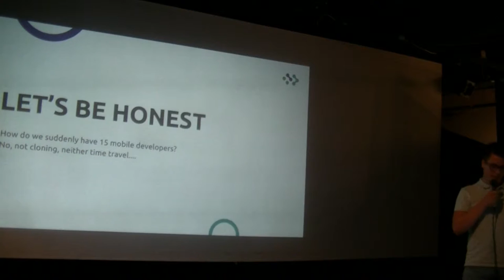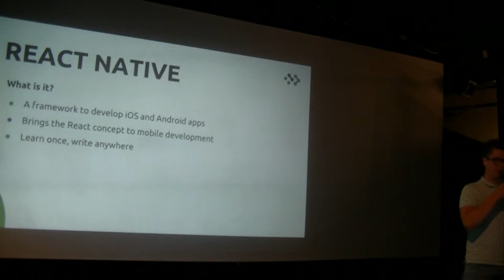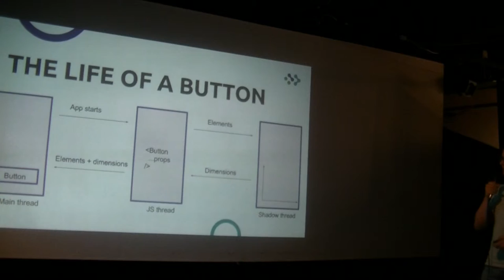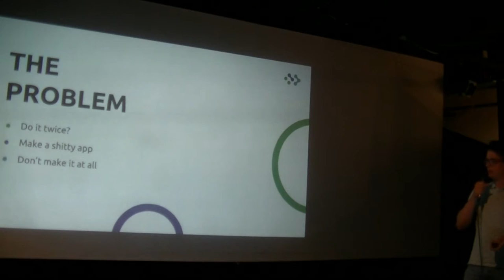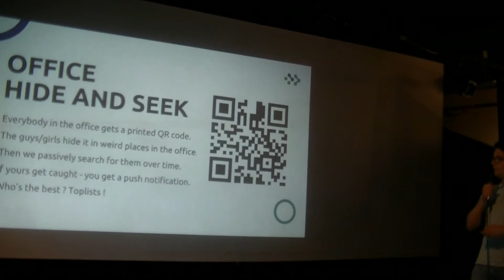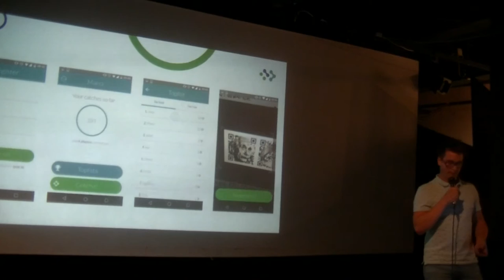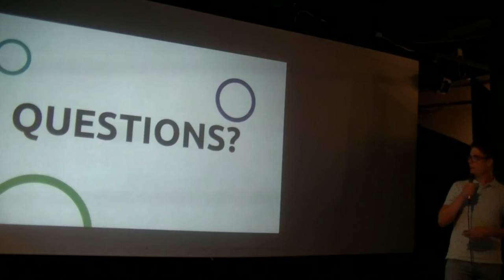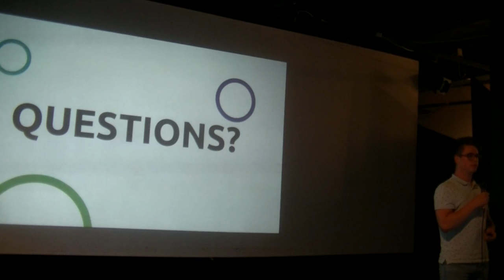Bán Marcell (lab.coop): React Native